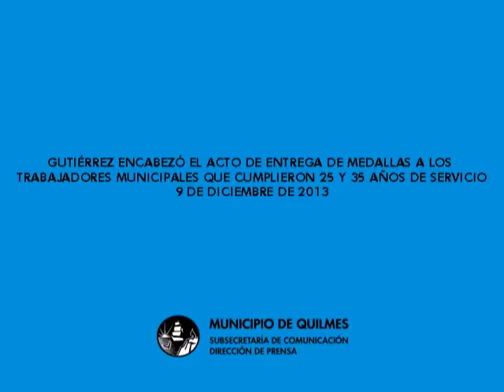Acto de entrega de medallas a los trabajadores municipales que cumplieron 25 y 35 años de servicio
El intendente de Quilmes, Francisco Gutiérrez, acompañado por funcionarios del gabinete municipal, encabezó este mediodía el acto de entrega de medallas a los trabajadores municipales que cumplieron 25 y 35 años de servicios.